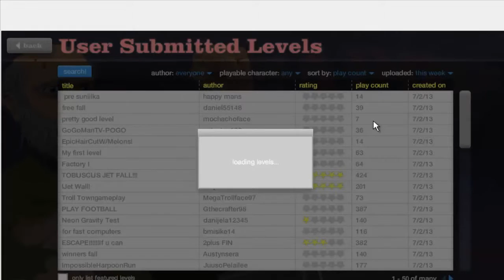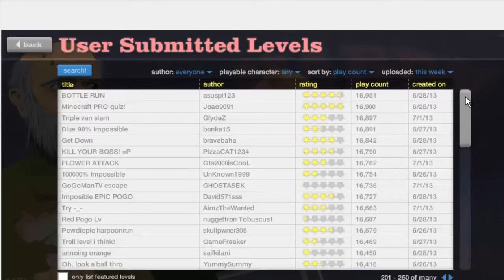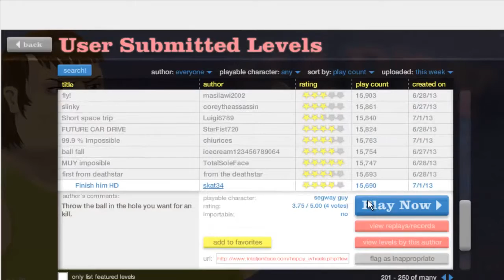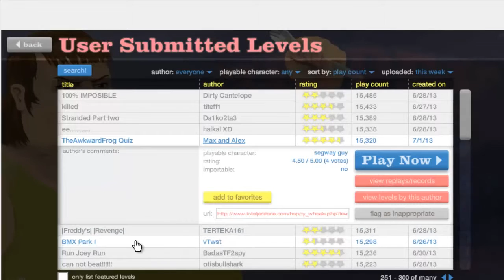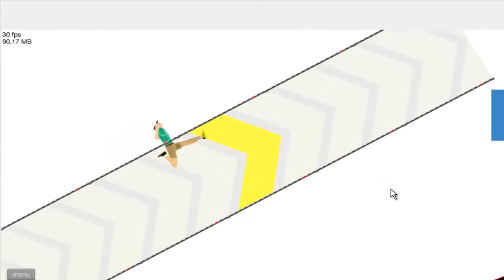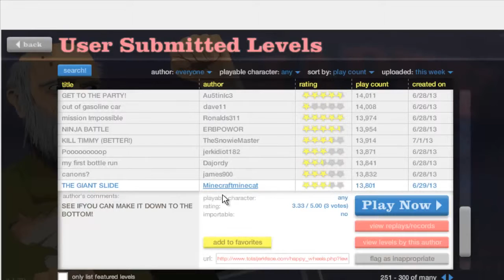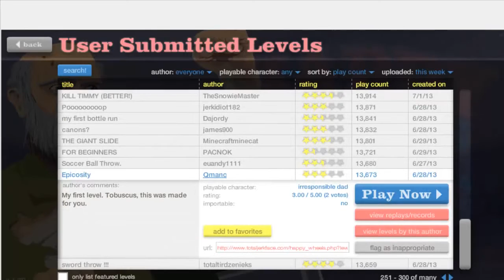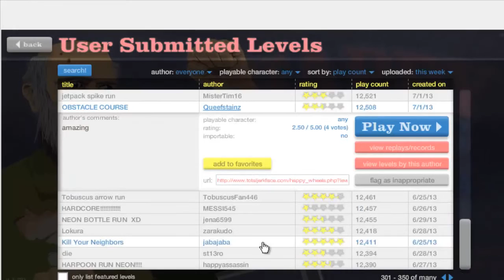Summer Happy Wheels Episode 20 No Sound :( & Future Car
Happy Tuesday!! On this episode of Happy Wheels, my in game sound does not work today for some weird reason and the old man rides in a cool futuristic car!! Intro Made In Flixpress.com Outro Made In iMovie Intro Music By 009 Sound Systems Outro Music By Pure Sound Destiny